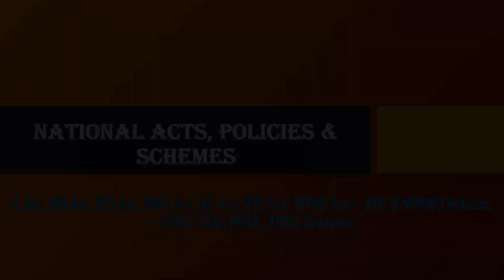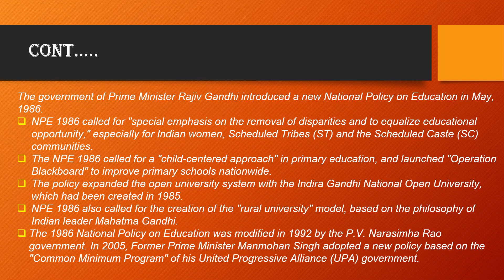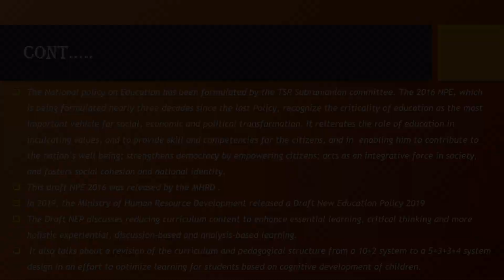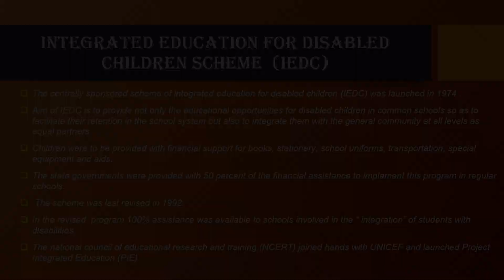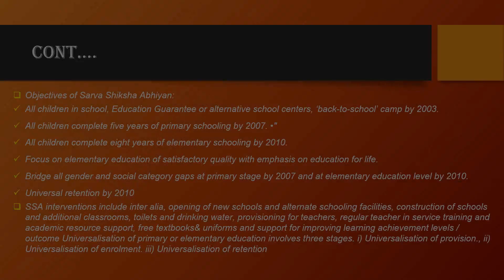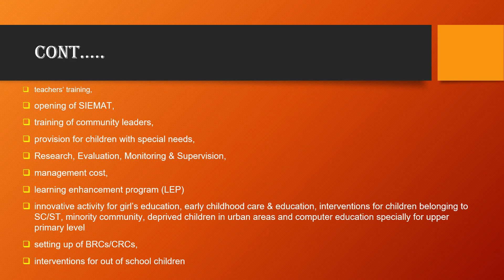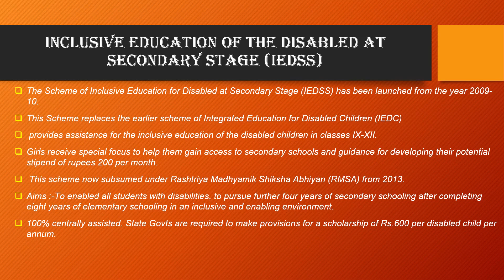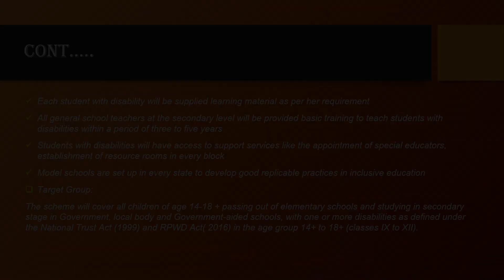National Acts, Policies & Schemes Part 2 # NPE#NPPWD#IEDC#SSA#RMSA#IEDSS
we studied acts last time
we've studiedabout schemes and policies this time
this topic is from core papers of  ASD ,MR ,HI ,VI ,LD ,ETC.